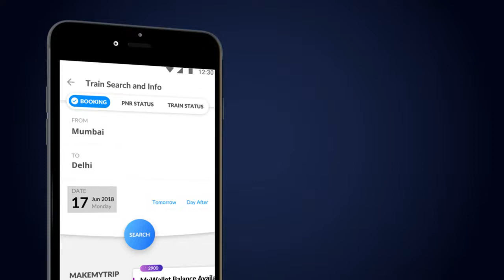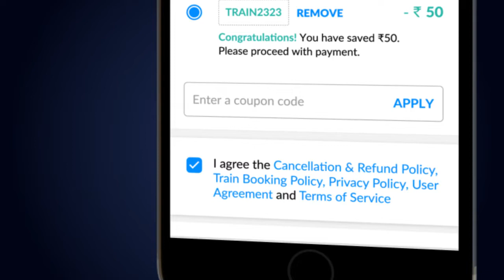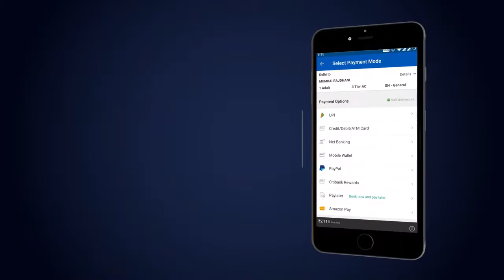Make My Trip x V4B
We made an ""App How to"" video in an animated format to explain to users how to use Make My Trip app for train bookings. The result of this video saw a reduce in over 50% app deletes within a week!
Such videos are a great way to reduce deletions & increase app usage.